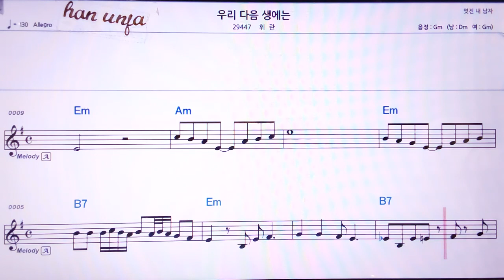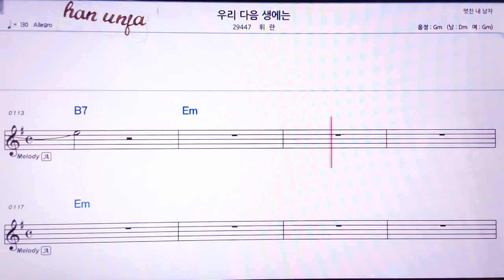💖 우리 다음 생에는/휘란 👍MR,노래방, 악보, 코드,Karaoke With Sheet Music